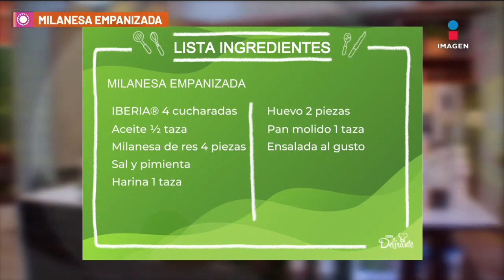Milanesa empanizada con ensalada de arúgula | Cocina Delirante | Sale el Sol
Aprende a preparar una deliciosa milanesa empanizada con ensalada  de arúgula

INGREDIENTES
Mantequilla 4 cucharadas
Aceite ½ taza
Milanesa de res 4 piezas
Sal y pimienta
Harina 1 taza
Huevo 2 piezas
Pan molido 1 taza
Ensalada al gusto